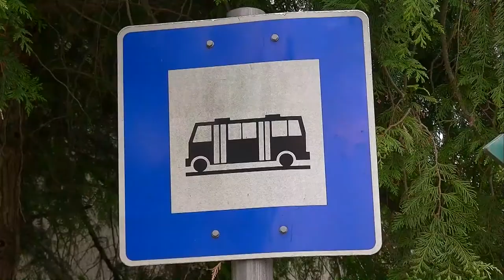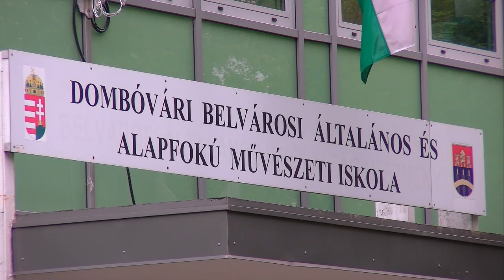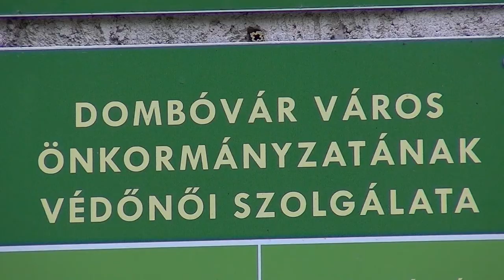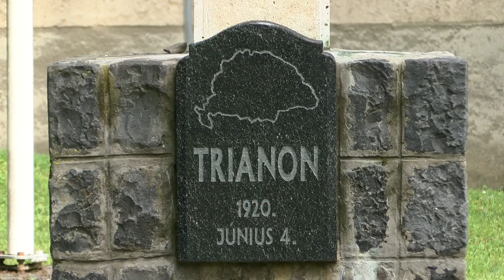Kaposmenti magazin 20200602